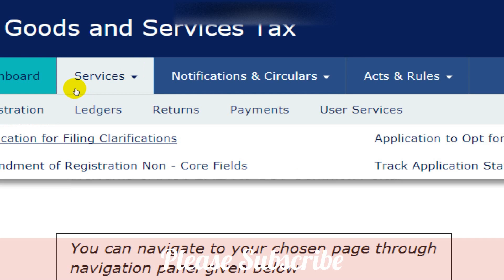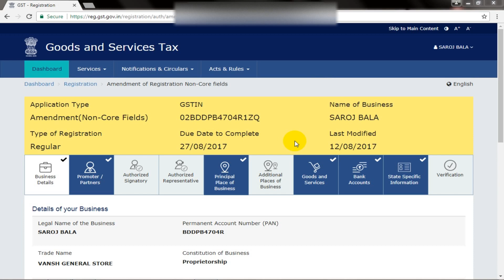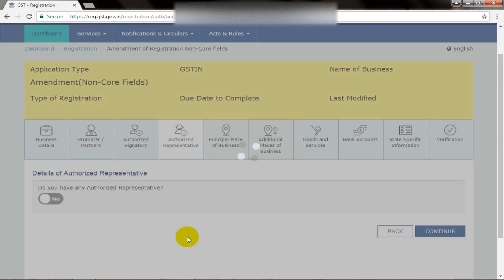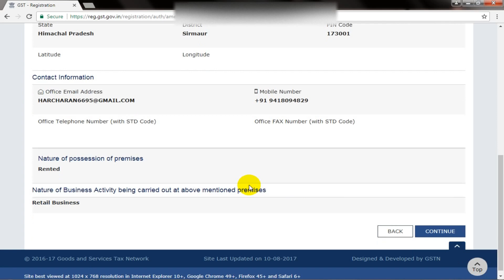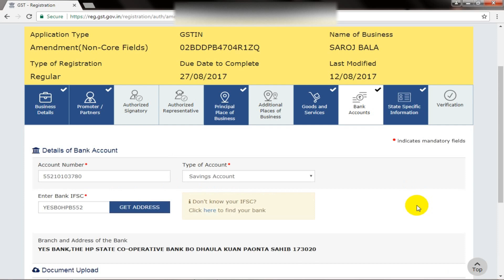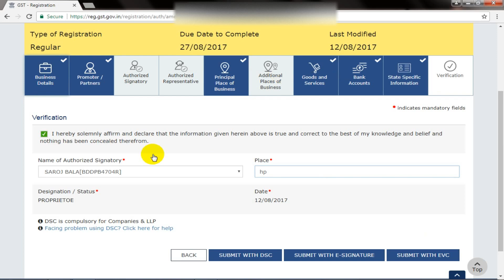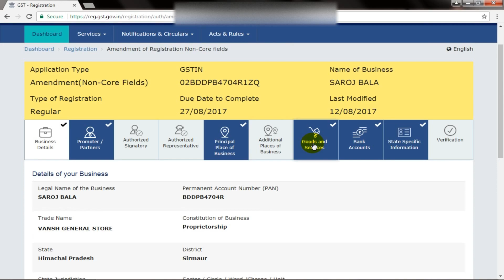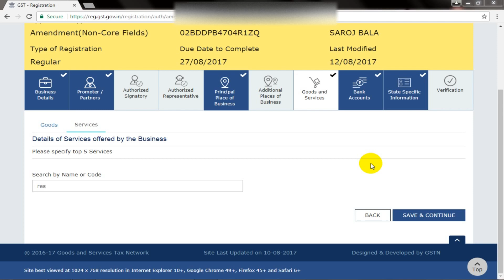GST Registration Amendment online to rectify errors made at the time of GST Registration (noncore)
if you make any error during GST registration or you want to change any detail in your GST application than this video is for you.
you have to login to gst.gov.in withy your GST username and password  - go in services tab - choose registration - choose amendment in gst registration and amend the details which you want to change.
Kindly note you can only change non core details.

GST offline tool Live demo, how to download & use to upload invoices (bulk invoice) to prepare GSTR1HD
GSTR 1 | How to file GSTR 1 using JAVA supported Excel format (GSTR 1 Offline Utility) Part -A
GSTR 1 (Part B) | How to file GSTR 1 using JAVA supported Excel format (GSTR 1 Offline Utility)

Budget Mike for Audio recording:
Generic 57000928MG Silica Gel Professional Condenser Microphone Mic Sound Studio Recording Dynamic (Works with Phantom Power Supply Or Sound Card Only)

iball Rocky with mike, headphone and speakers:
Budget Cemeras:
Redme note 4 (xiaomi)
Coolpad Cool 1 (Gold, 3GB RAM + 32GB memory)
Coolpad Note 5 (Royal Gold, 32 GB)

LOL